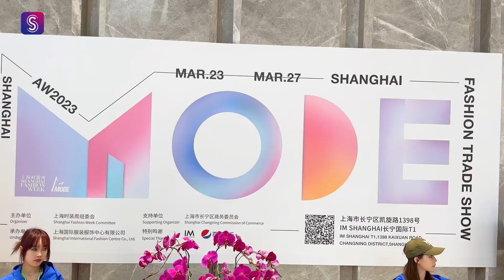Join an international buyer and experience the best of Shanghai Fashion Week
How does a professional fashion buyer view the Autumn/Winter 2023 Shanghai Fashion Week? Raphael Deray, a buyer from renowned French department store Printemps, shares his impressions on the opening day of Shanghai's annual celebration of fashion.